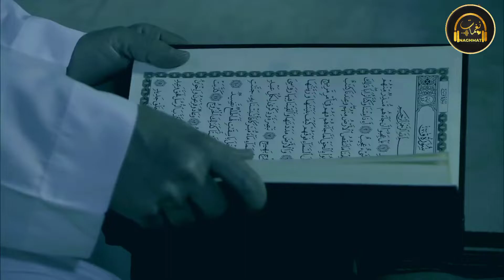Heart Touching Islamic Dua For Status ¦¦ Aye Khuda Rehm Kar ¦¦ Naghmat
Artist: Hassan Anzar
Lyrics:Muzaffar Warisi
Label: Naghmat

Jo accah soch sakte he
Aye Khuda Rehm Kar
Hum khatakar he
Abhi Kuch Log Baqi He
Muhabbat bol sakte he
Galib Hoga Deene Islam
Hum Islam ke dewane
Sabq Phir pad sadaqt ka adalat ka
Karwan
madad kar meri do jahano ke malik
duniya k gham baray hain
hua be chain mera dil
kabhi mayos mat hona
mujhe kis baat ka gham hai
mujhe kis baat ka gham hai naat
har ek janib udasi hai
wo sara cheen leta h
motivational naat status
kabhi mayoos mat hona naat
ae meray Nabi E Sidq O Safa
ae mere nabi e sidq o safa
Aisay Men Tarap Uttha He Ye Dil
peace studio,
peace studio new kalam,
peace studio naat,
new nasheed,
new kalam,
peace shorts,
new hamd,
new,
aisey men teri yaad aati he,
atiq ur rehman naat,
mera rab mujhse pooche ga,
kamal ye hai,
naat,
naat shaif,
naat Sharif 2022,
naat 2022,